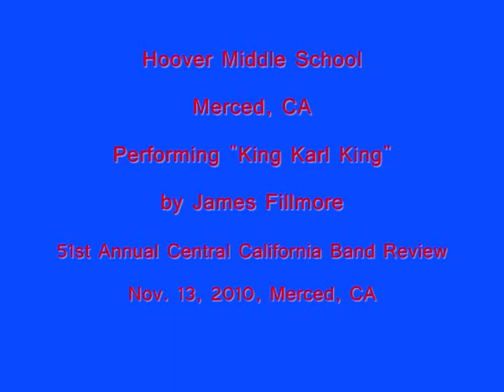Hoover Middle School @ 2010 CCBR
From Merced, CA
The Hoover Middle School Husky Band performing their march entitled "King Karl King" by James Fillmore at the
51st Annual Central California Band Review held in Merced, CA on Saturday, November 13th 2010.

Band placed 4th in Class E with a score of 79.45. Mace Drum Major won the Middle School Drum Major Sweepstakes with a score of 85.0.